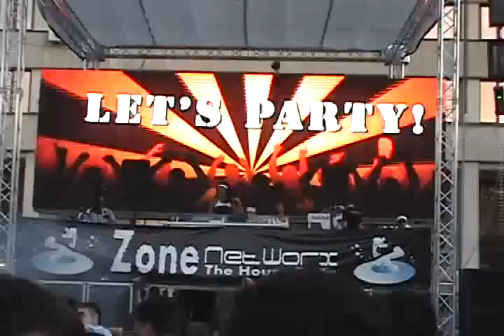Zone Networx - The House Party 5 - MiniDV 002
Zone Networx - The House Party 5
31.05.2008, Svoboda Sq, Rousse, Bulgaria